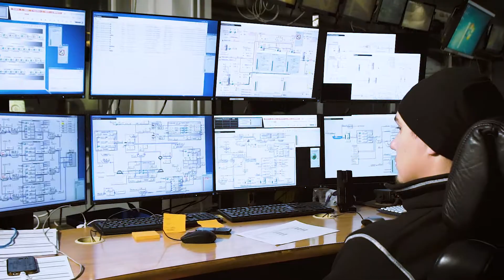Asiakas: Terrafame I Sinulla on kyky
Tanssivat Sudet toteutti Terrafamelle mainosvideon oppisopimuskoulutus-hakuun liittyen. Videon jakelukanavana toimi kykyjentalteenotto-facebooksivusto.